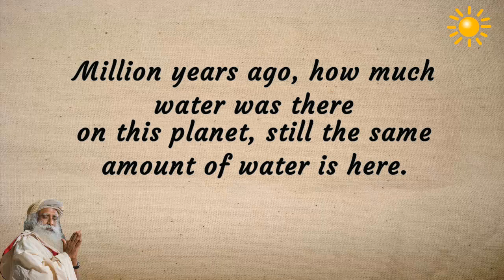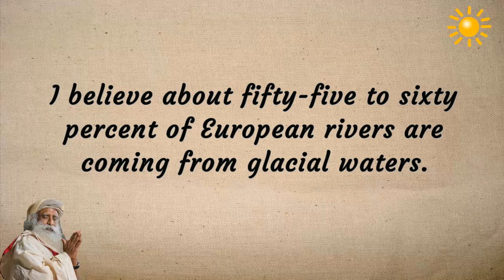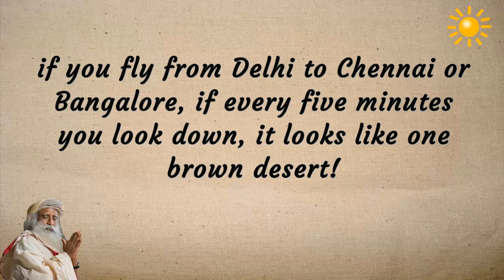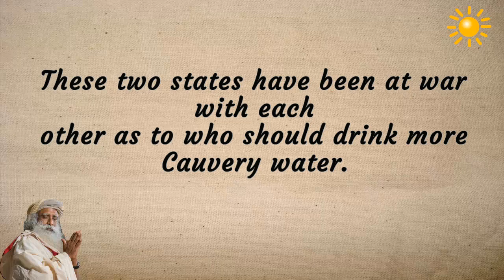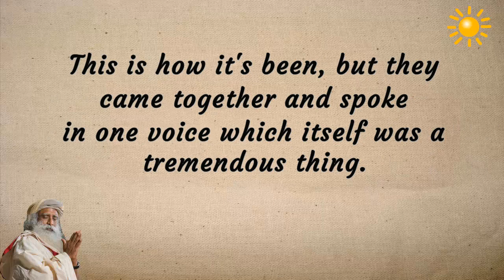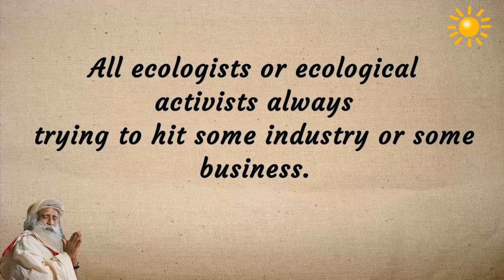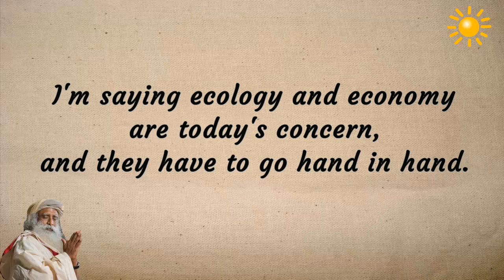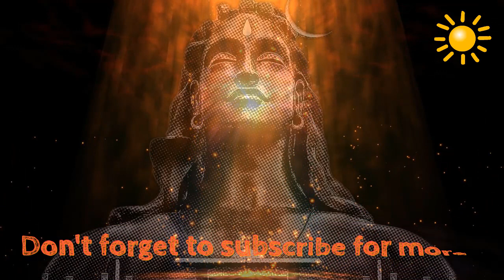Sadhguru - What happens when we run out of water?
What is the future of our planet?
-What happens when we run out of water?
-Will mankind and life go extinct on earth?
-We need to look at this seriously now. Very important.
Otherwise you have to go and live under the ocean, because that’s the only place there will be water.